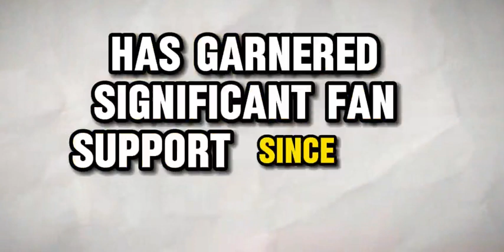Alita 2 trailer movie teaser alita battle angel 2